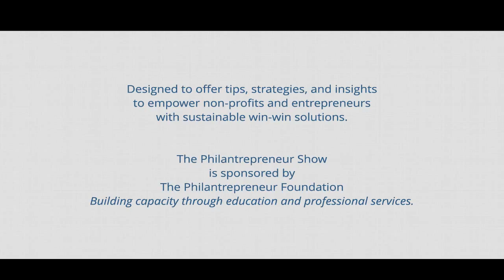The Philantrepreneur Foundation, Craig Brown, PhD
Dr. Victoria Boyd, President of The Philantrepreneur Foundation is excited to share the hosting duties with Susan Dane Setin of Smart Women International. This broadcast we will welcome Dr. Craig Brown, Sr. Partner and CEO of STEM Resource Partners and the incoming National President for the nonprofit BDPA.